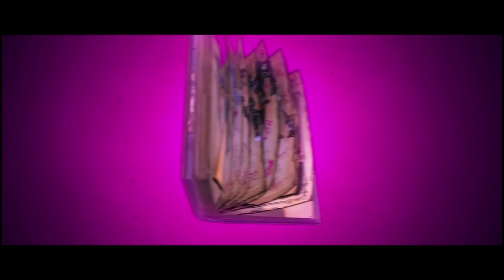The First 30 Minutes of Tiny Tina's Wonderlands | Jeff & Rorie Take A Quick Look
Jeff Gerstmann, Matt Rorie, and a sword-wielding unicorn roll out onto a somewhat different spin on the Borderlands world.